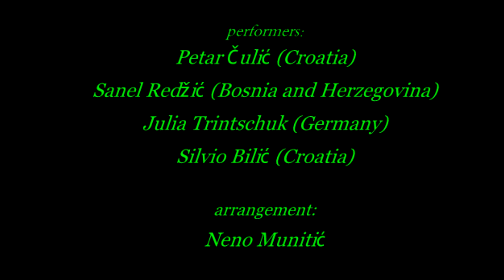Nothing Else Matters for classical guitar quartet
Nothing Else matters by Metallica for classical guitar  quartet performed by:
Petar Culic
Sanel Redzic
Julia Trintschuk
Silvio Bilic
Arr. Neno Munitic